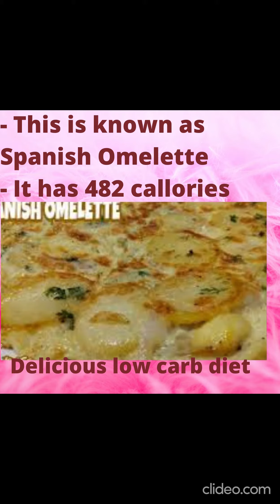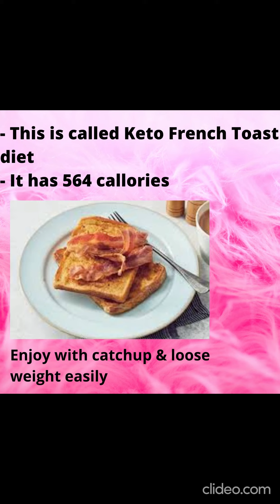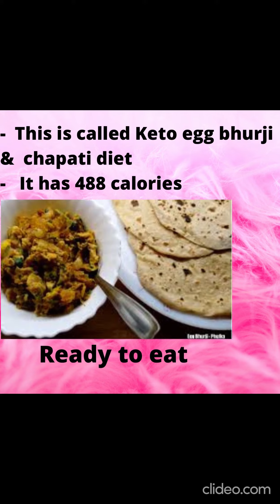Low Carb Recipes Keto Recipes#keto# Low Carb Recipes Keto Recipes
Friends I have given 7 days low carb keto breakfast receipe which is high in protein healthy and helpful in drastic weight loss
Same has also been uploaded in 7 separate videos Kindly go thru the same and enjoy healthy and weight loss life.